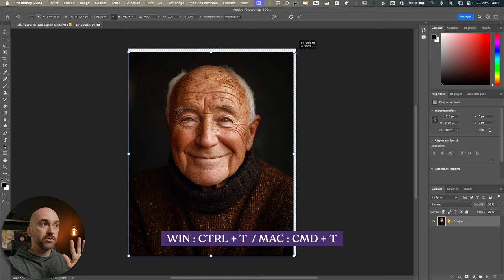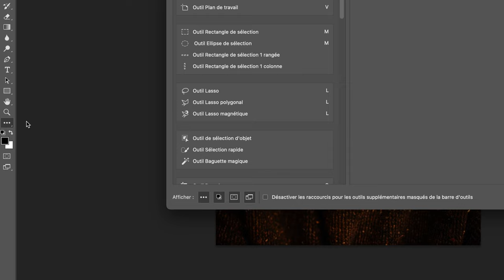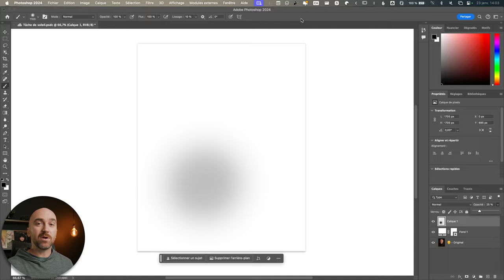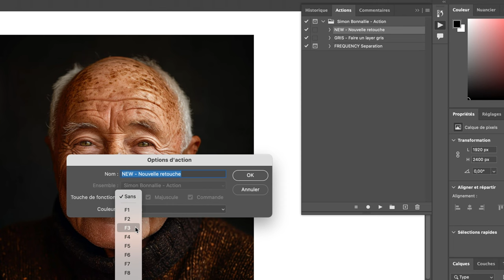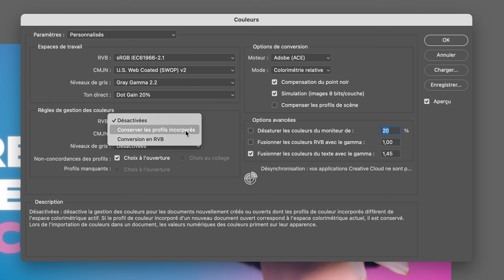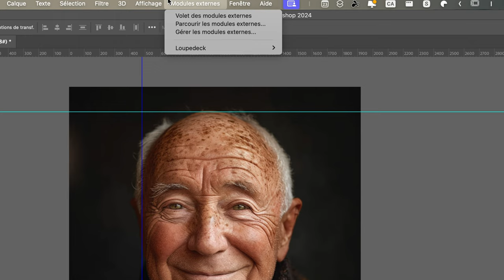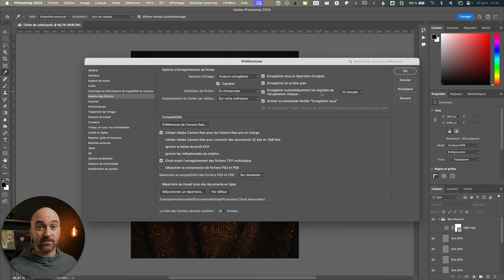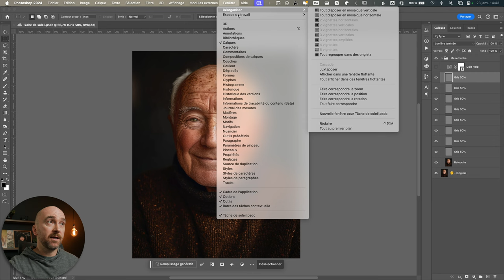15 réglages dans Photoshop qui vont changer la façon dont vous travaillez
Dans cette vidéo, je vous dévoile les 15 réglages essentiels à modifier dès l'ouverture de Photoshop pour optimiser votre contrôle des outils et de l'espace de travail. Grâce à ces ajustements, vous gagnerez en efficacité et productivité.

00:01:02 #1 - Utiliser la transformation manuelle héritée
00:02:42 #2 - Augmenter ou diminuier la grosseur de la brosse avec un raccourcis clavier
00:04:10 #3 - Personnaliser la barre d'outils
00:05:35 #4 - Comment retirer l'ombre du canvas
00:07:39 #5 - Allocation de la RAM pour Photoshop
00:08:26 #6 - Comment fixer la nouvelle barre de menu
00:09:10 #7 - Importer des actions
00:10:07 #8 - Comment attitrer un raccourcis clavier à un Action
00:10:48 #9 - Comment régler la boite de message Non Concordance de profil de couleurs
00:14:26 #10 - Comment afficher les règles et les repères
00:15:52 #11 - Enregistrer sous hérité vs Enregistrer une copie
00:17:50 #12 - Régler la fréquence de l'autosave
00:18:20 #13 - Changer l'unité de mesure des règles et de votre document
00:18:44 #14 - Personnalisé les onglets de Photoshop
00:21:24 #15 - Comment enregistrer la personnalisation des onglets et outils
00:22:11 - Conclusion